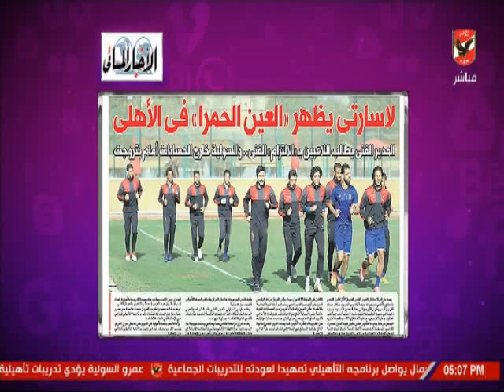شيما صابر : لاسارتى يظهر " العين الحمراء " فى الاهلى